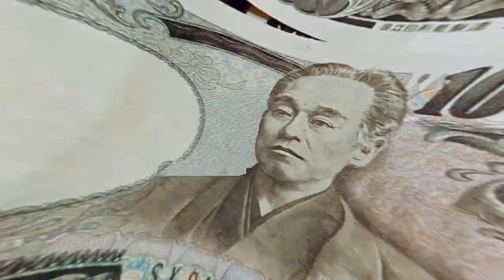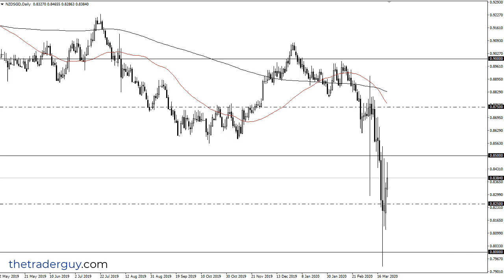Forex Trading Strategy - Play of the Day March 25, 2020